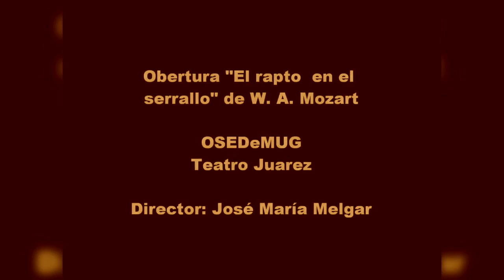Encuentros Orquestales LXVI - Oberturas 1 (Rosamunda y El Rapto del Serrallo, OSEDeMUG)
Encuentros Orquestales LXVI - Oberturas 1
Oberturas Rosamunda de F. Schubert y El Rapto del Serrallo de W. A. Mozart OSEDeMUG (Orquesta Sinfónica Estudiantil del Departamento de Música de la Universidad de Guanajuato), Director: José María Melgar